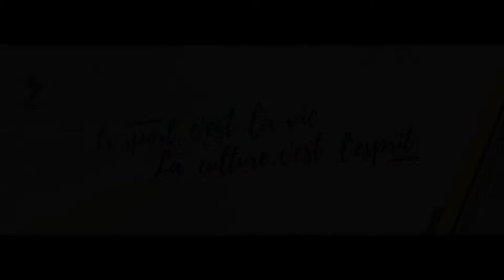JOUR J-07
Animation faite par MBINDZOU DIVERTISSEMENT pour le compte de l'agence ELIOMBIGUI.

RUN IN MASUKU
Édition 2022

Office National de Développement du Sport et de La Culture